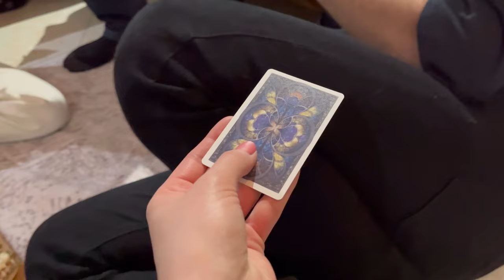اولین تولد زندگیم! ❤️🎉🎂🎁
کادوهام چطور بودن؟😍
بین همه ی ولاگای چنلم بیشتر از همه عاشق این ولاگ شدم چون خیلی خودمونی و واقعی بود..
تولدم امسالم خاطره ی قشنگی شد برام امیدوارم شمام لذت ببرین.
یه کوچولووو دیگه 1000 تایی میشیما🤭سابسکرایب یادتون نرههه بوووس💋
00:00 با هم حاضر بشیم
01:47 قول هایی که امسال به خودم دادم
04:45 چیدن میز و مزه ها
06:34 کیک و باز کردن کادوهام
09:15 رقص و بازی
ولاگ
تولد
ولاگ روزانه
ولاگ فارسی
grwm
vlog
birthday
nazaninvlogs
آرایش
غذا
عشق
کادو
حال خوب